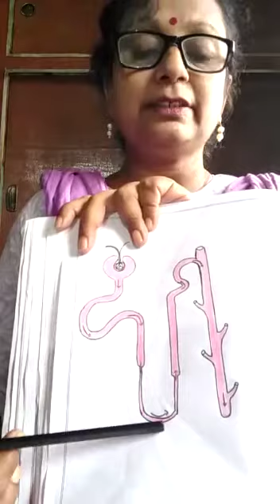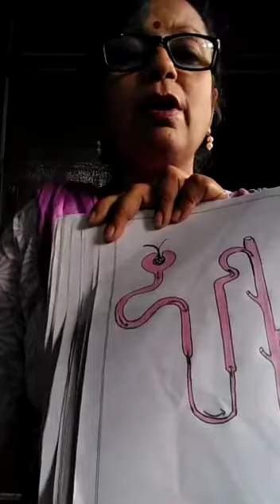10th - जीव विज्ञान ,जैव - प्रक्रम विषय वस्तु- उत्सर्जन (मनुष्य का उत्सर्जन तंत्र)- अर्चना मैडम जी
Mera mobile Meri shiksha